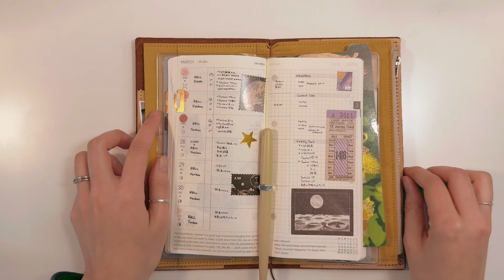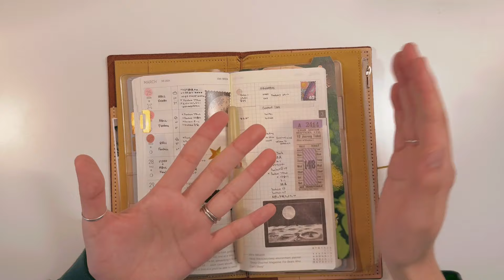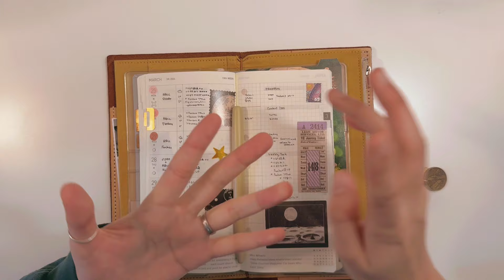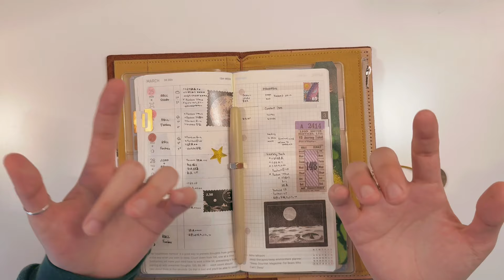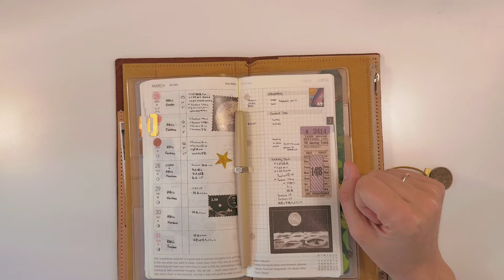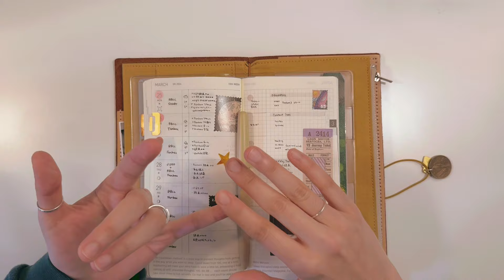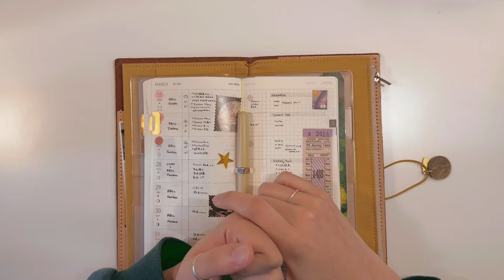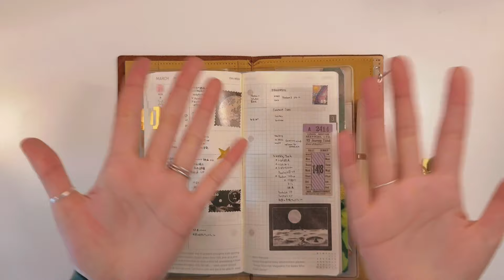スマホではじめるYOUTUBE【手帳好きこそ初めて欲しい！】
どうも〜〜〜〜せつなです！
軽い気持ちで始めたら、きっともっと楽しいYOUTUBE！
みなさんもぜひ初めてみてください〜